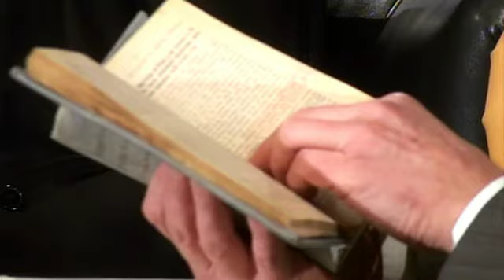Studium biblijne - 47 ): Pan soboty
Studium biblijne lekcji Szkoły Sobotniej dla dorosłych (sezon 4) z 18 lutego 2012 r., pt. "Pan soboty". Na podstawie kwartalnika "Lekcje biblijne 1/2012": Jo Ann Davidson, "Spojrzenie na naszego Boga".

Występują: Zdzisław Ples (prowadzący), Alina Ciupa, Witalij Szewczenko, Leszek Izdebski, Leszek Wysocki.

Reżyseria: Max Nowosielski.
Realizacja: Mariusz Czykwin.
Postprodukcja: Arkadiusz Piętka.